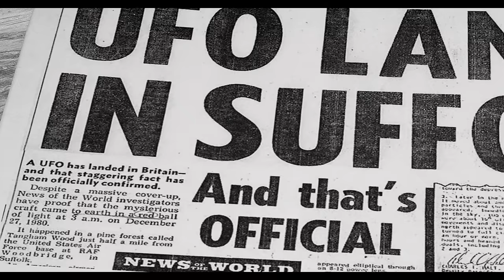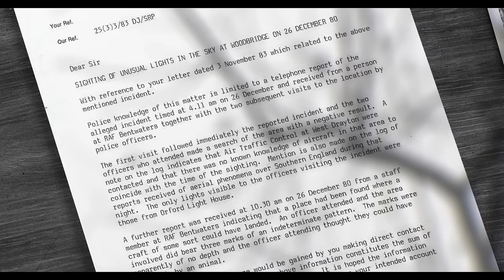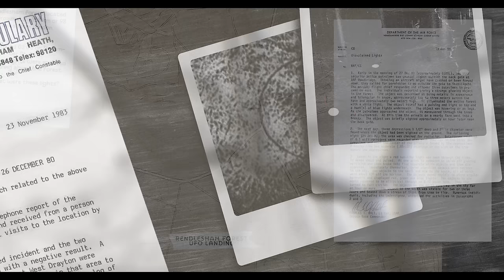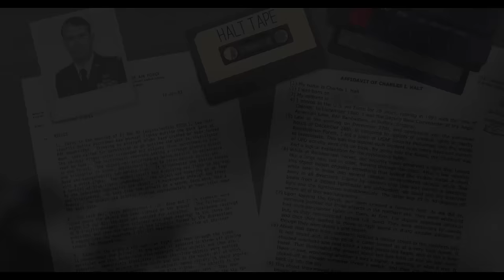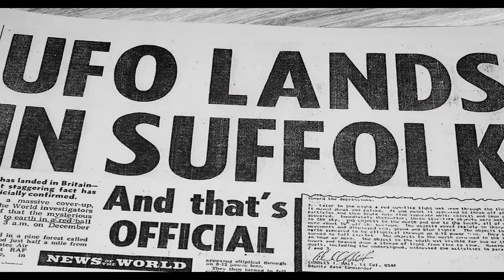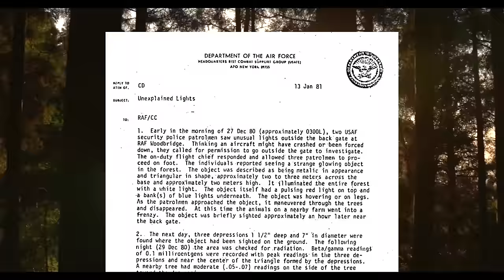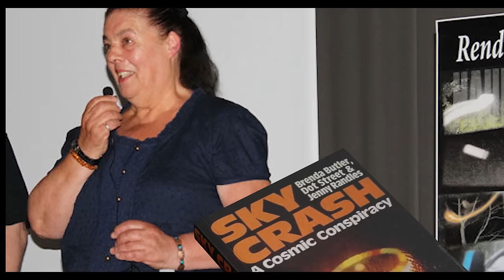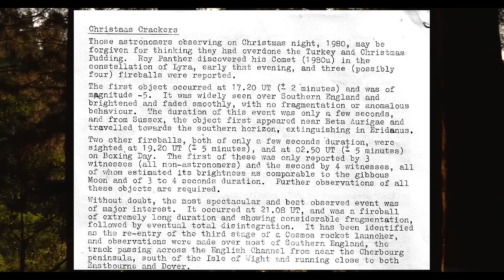Encounter at Rendlesham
In December 1980, there was a series of reported sightings of unexplained lights near Rendlesham Forest in Suffolk, England.  Sometimes called "Britain's Roswell," this sighting is the most famous UFO sighting in the United Kingdom.

SOURCES:
The videos/images in this video are works created for the video, in the public domain or can be found on sites like Wikimedia, Unsplash, Pixabay or Pexels linked below:
0:00 Intro
0:32 Rendlesham
2:52 Mysterious Lights
6:27 Initial Night
7:37 Halt Investigation
9:05 Reports
10:19 Halt Memo
11:52 Penniston Binary
15:02 Investigation
17:33 Cabansag Report
17:52 Burroughs Report
18:21 Muntjac Deer Video
19:56 Thurkettle
21:18 Men In Black
24:41 Skepticism
27:02 The Mystery Endures
28:58 Summary
29:34 Outro